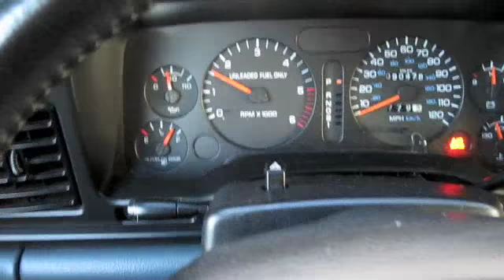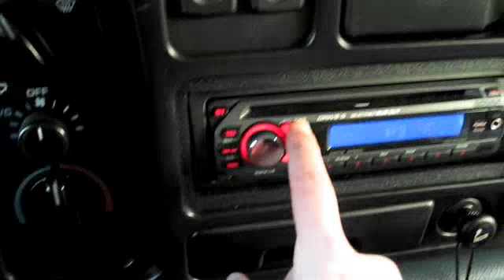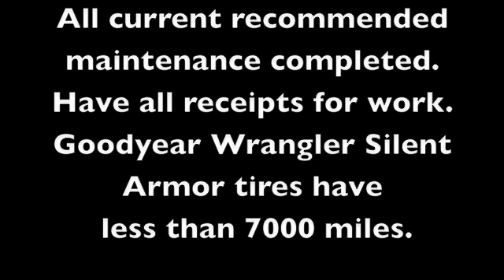1996 Dodge Ram 1500 SLT 318 2WD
For Sale in Urbana, IL 4200 or best offer